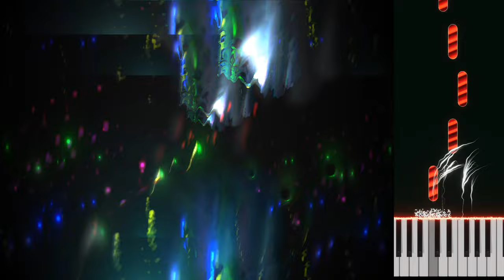Quartic - Lech Mazur + AI assistant - Electric Piano